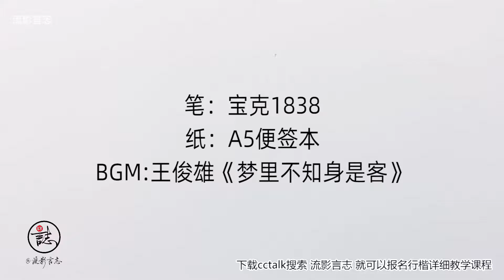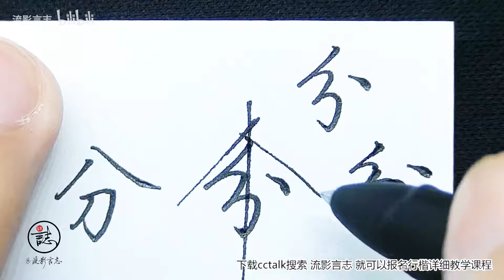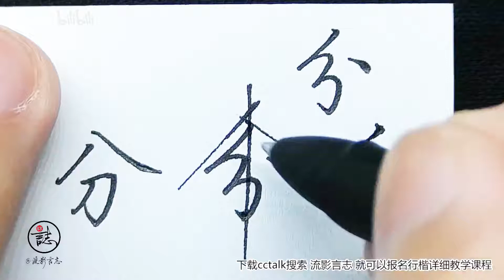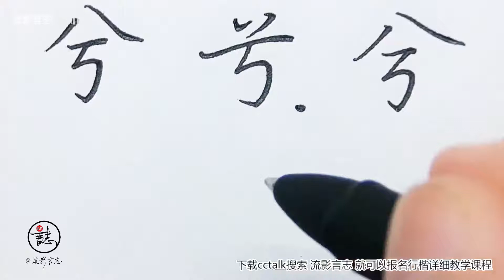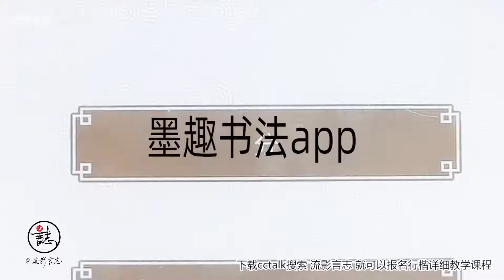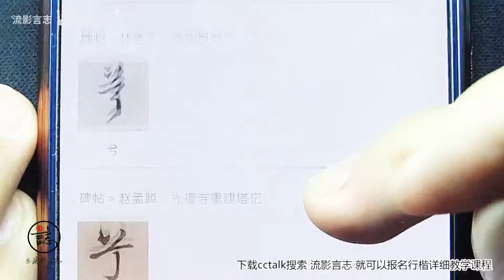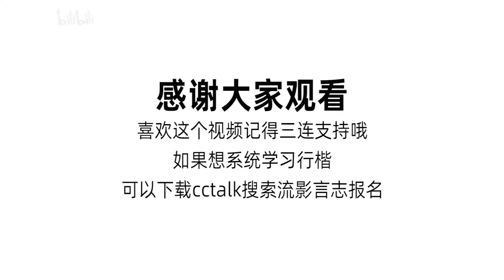一看就会，一写就废？别只会收藏啊，关键要看行动的……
网友提问答疑讲解：行楷的“分”和“兮”的写法，不会的学起来
一开口就有种上课的感觉，啰嗦话有点多……
不过水平有限，例子讲解仅供大家参考，如果有好的建议欢迎评论。
喜欢这类视频就三连支持下哦。